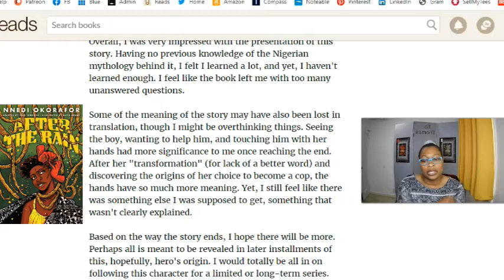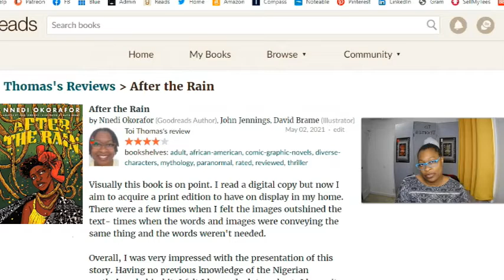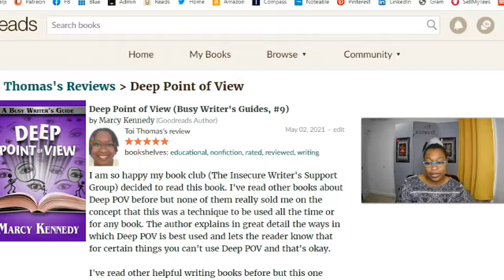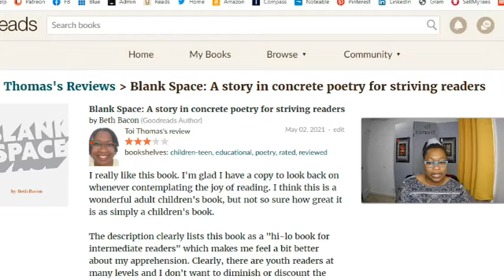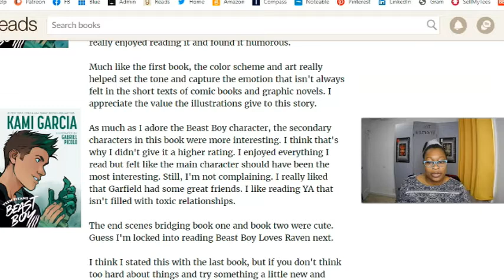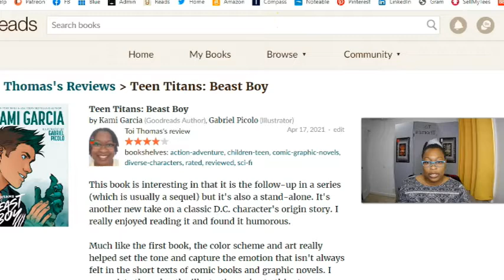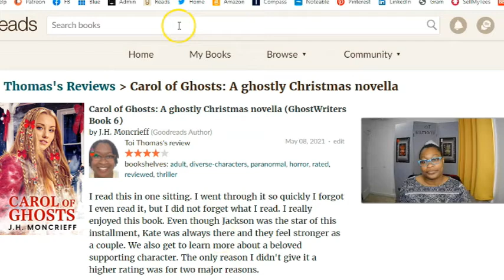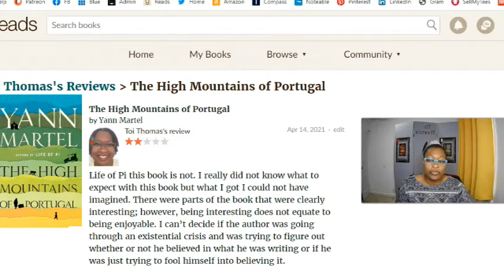April '21 Book Reviews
I read 9 books in April and one was an ARC I can't even talk about yet. What a great month of reading! Here are my reviews.